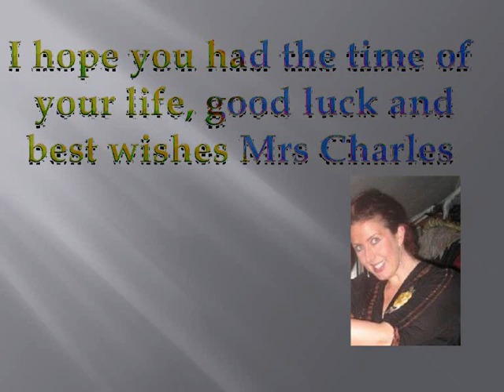HAGLEY PARK LEAVERS 2008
LEAVERS 2008